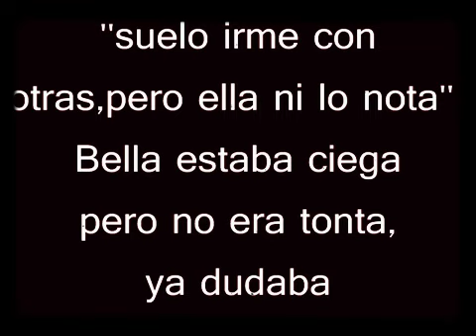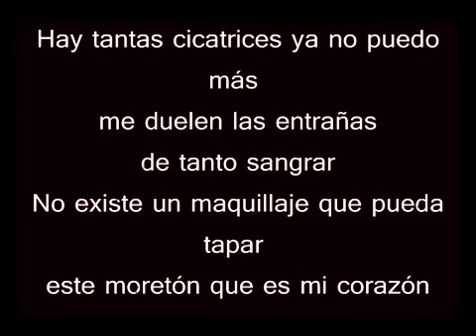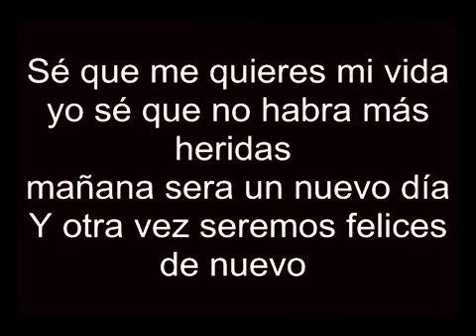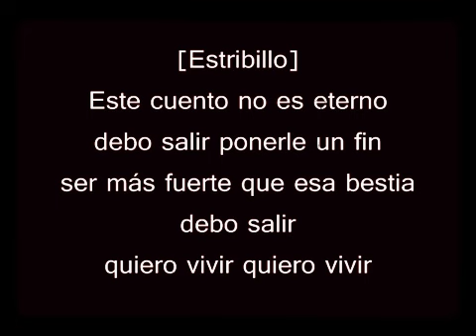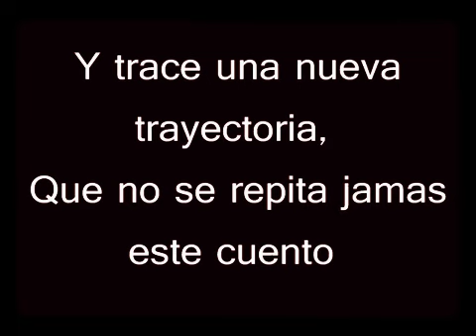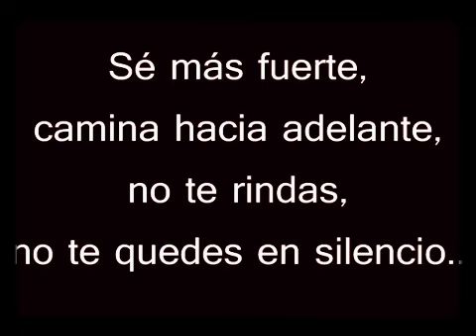La bella y la bestia